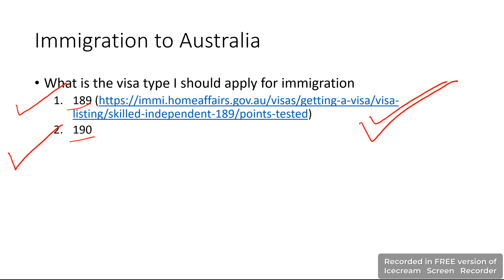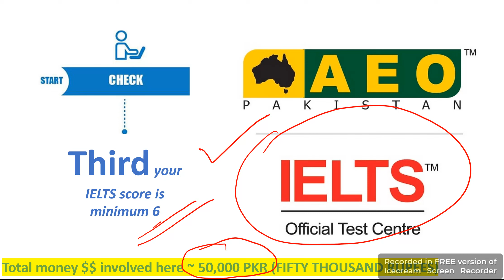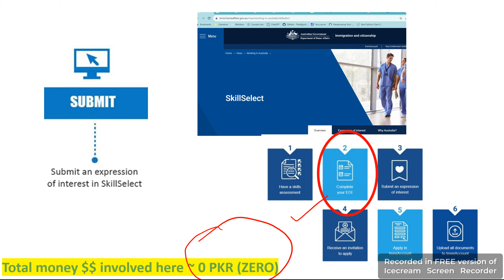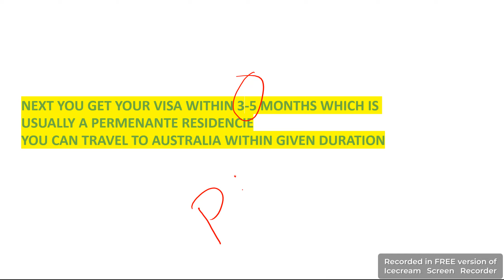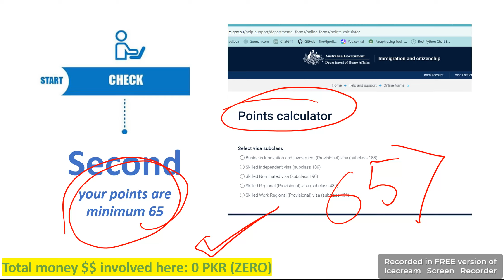Part 2 Immigration Australia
This is continued from Part 1